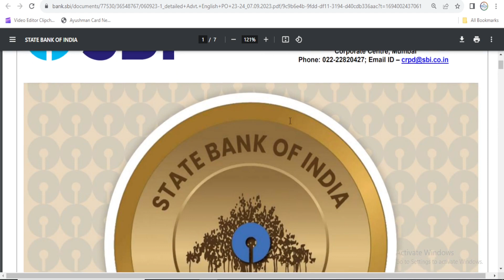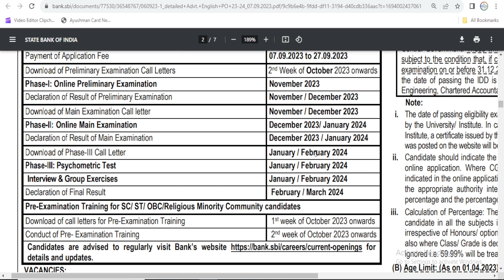SBI PO Admit Card 2023 | SBI PO Exam Date 2023 | SBI PO Pre Exam Admit Card 2023 Download Soon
Search Result:
SBI PO Exam Date 2023
SBI PO PET Dates Out
SBI PO Exam kab hoaga
SBI Po pre exam date 2023